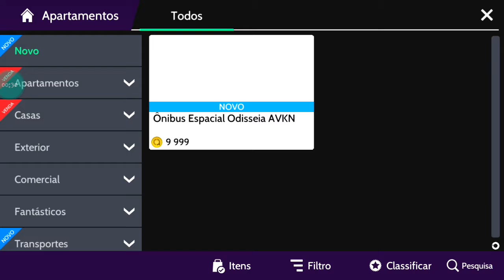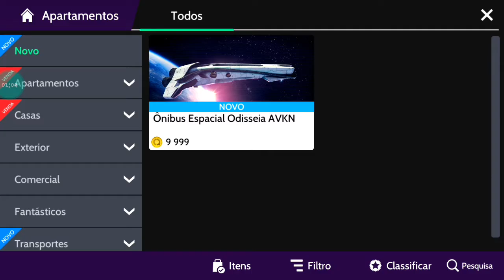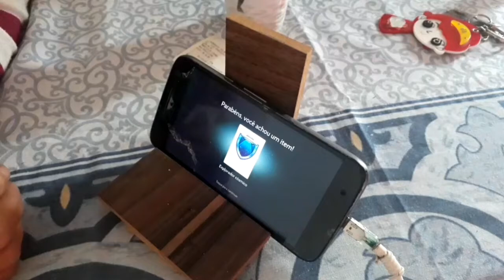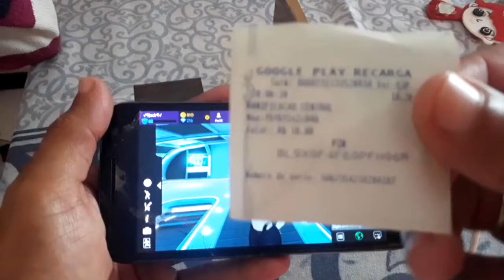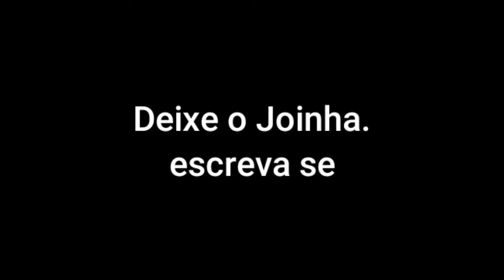Dei a Jack o ônibus Espacial 🤩